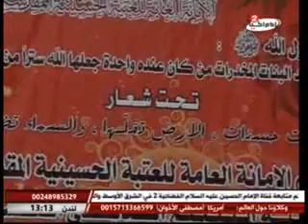كربلاء المقدسة - مقابلة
مقابلة
كربلاء المقدسة